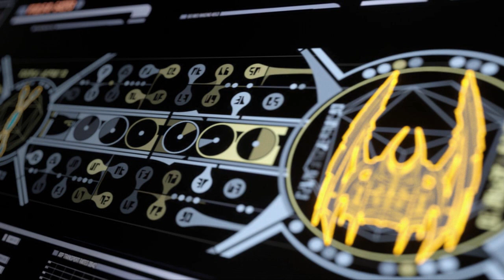Star Trek Picard 3x01 The Next Generation Review by Nitpicking Nerd Full Spoiler Analysis Breakdown